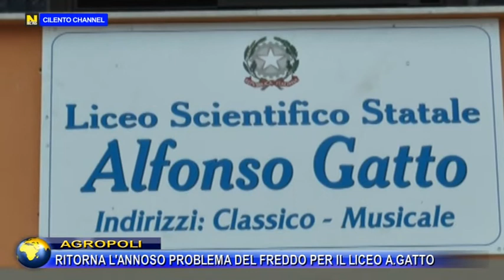AGROPOLI, RITORNA L'ANNOSO PROBLEMA DEL FREDDO PER "IL LICEO A. GATTO".